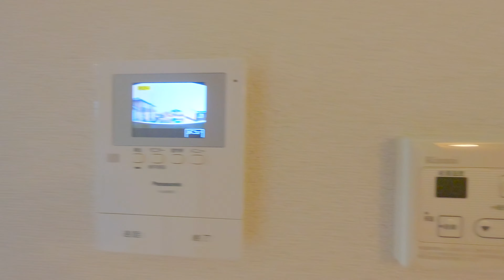シャーメゾンY’ｓ A 201 青森県 八戸市 根城2丁目 1K アパート 賃貸 八戸不動産情報館｜八戸市の不動産なら八代産業株式会社 賃貸、土地、中古住宅、アパート、マンション等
【No.22763 アパート】★MAST★ペット可（犬・猫OK）★1K【名】シャーメゾンY’ｓ A 201

1.URL欄に『about:flags』と入力
2.VP9ビデオ形式を有効にするを『常にオン」』

撮影機材
GoPro HERO7 Black